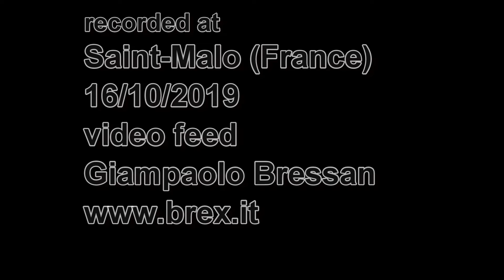ABYSS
Alcuni ospiti del Grand Aquarium de Saint-Malo.

🎥 videos: Brex photos & videos di Giampaolo Bressan